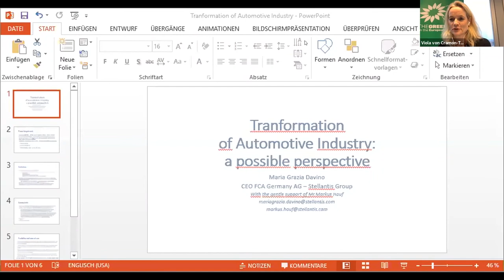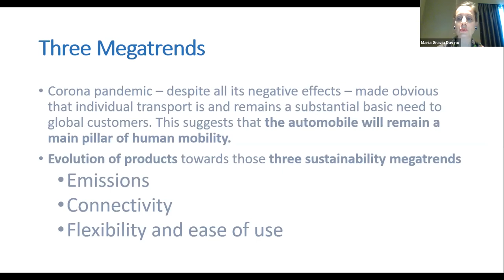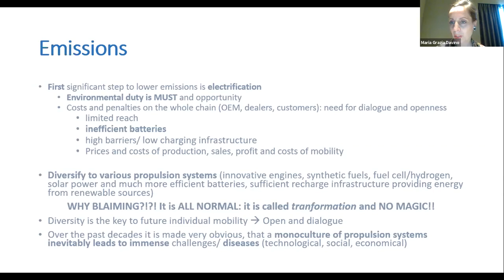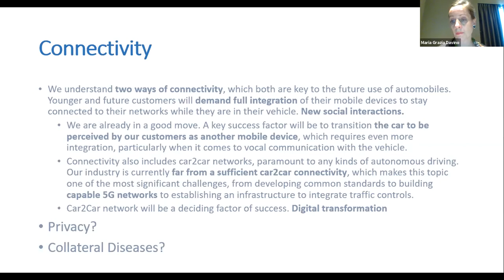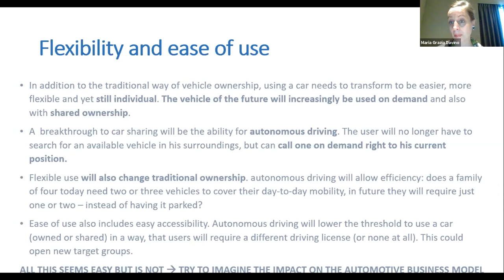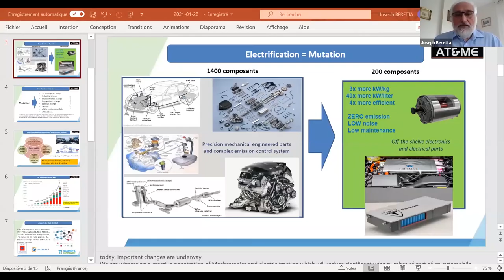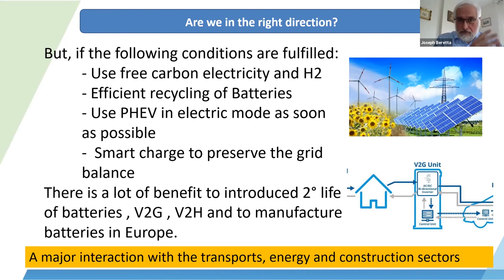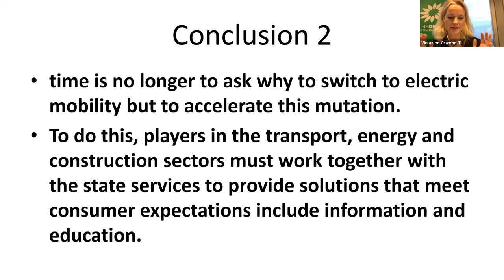Parte 2. Perspective de l'UE (trad FR): La transition de l'industrie automobile: être le changement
En deux sessions, la situation actuelle de l'industrie automobile d'abord en Allemagne puis dans d'autres pays européens est discutée. Les eurodéputés hôtes invitent à monter sur scène des orateurs experts qui ont une connaissance approfondie du secteur et de la protection du climat. L'objectif est de trouver des réponses à des questions telles que:
- Quels changements sont en cours et devraient se produire pour rendre le secteur automobile pérenne?
- Comment l'UE peut-elle soutenir les régions et les personnes touchées ainsi que le secteur dans son ensemble?

Joseph Beretta, Honorary President AVERE France
Marc Chevreau, CIO chez XYT
James Copping, Unit “Automotive and Mobility Industries” DG GROW
Maria Grazia Davino, directrice générale du marché allemand chez FCA Fiat Chrysler Automobiles
Mario Herger, chercheur sur les tendances technologiques et auteur
Philippe Vangeel, secrétaire général d'AVERE